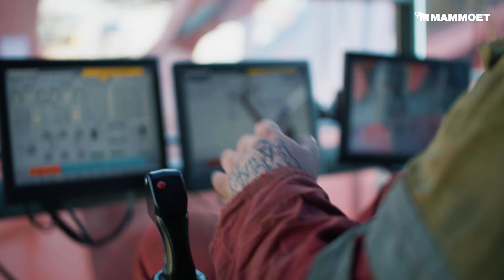Offshore Wind at Mammoet: Always Breaking New Ground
As offshore wind becomes taller, heavier and more remote, we'll be there to help our customers achieve the extraordinary.

As we have done for 200 years.

At Mammoet, we're Always Breaking New Ground.